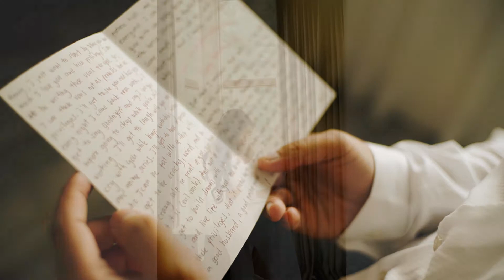ALFRED AND ERICKA'S TAGAYTAY WEDDING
Video: Dream Real Cinema
Preps/Ceremony / Reception: Farm Hills Garden
Coordinator: EventsByRachelle: Event Coordinator & Host
HMUA : Makeup by Elizabeth PH
Gown / Suit: Aya's Bridal Couture -
Florist / Stylist: Edgar Erni Edgar Noveno Erni
Musicians: String Delight Ensemble Wedding Musicians
Alta House Of Events - Wedding Store